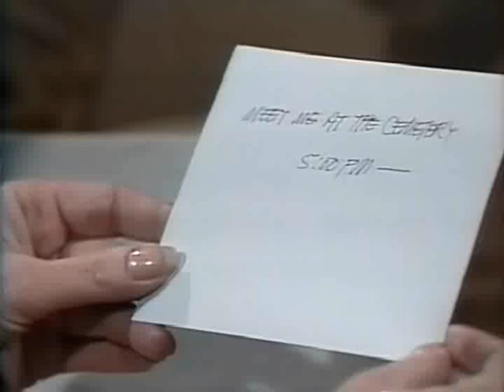Cruz & Eden 's story - Message for Lionel